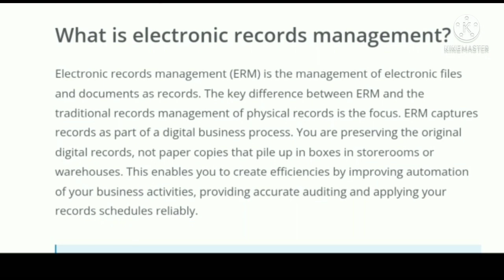CYBER CRIME AND LAW 52413301. ANS NO 5 What is main purpose of Electronic records? Discuss.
Hello friends